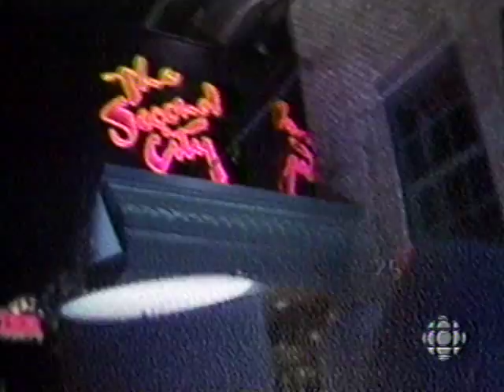Second City Toronto 25th Anniversary - Part 1